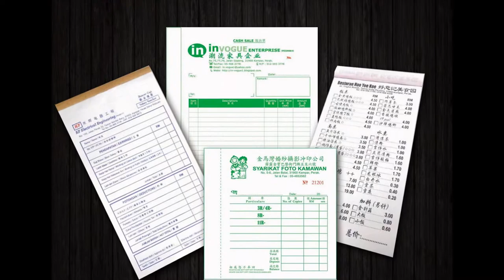Manjung Bill Book, Business Form, Design, Printing, Delivery in Manjung Perak Malaysia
Manjung Offset Printing Service
Manjung Digital Printing Service

Manjung Bill Book Printing Service
Manjung Bill Book Design Service
Manjung Bill Book Delivery Service
Manjung Bill Book Maker

Manjung Business Form Printing Shop
Manjung Business Form Printing & Design Service
Manjung Business Form Delivery Service
Manjung Business Form Maker

Manjung Receipt Book Printing Company
Manjung Invoice Book Printing Shop
Manjung Cash Book Printing
Manjung Print Voucher Book
Manjung Purchase Order Book Printing
Manjung Billing Book Offset Printing Company
Manjung NCR Bill Book Printing
Manjung Custom Made Bill Book
Manjung Bill Book with Numbering & Perforation Line Maker
Perforation Line Maker in Manjung Perak Malaysia

Manjung Commercial Air Conditioning System in Manjung Perak Malaysia